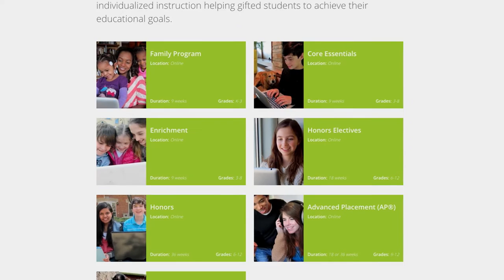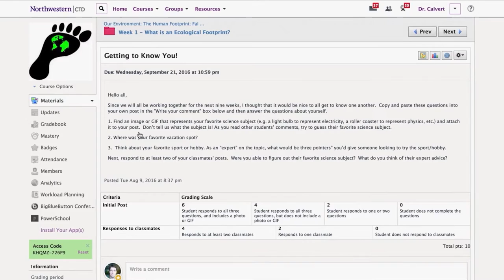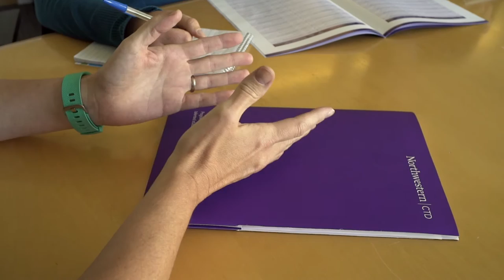Center for Talent Development's Online Program, Gifted LearningLinks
Gifted LearningLinks (GLL), the online program at Northwestern University's Center for Talent Development, connects motivated students with challenging content, one-on-one engagement with impactful instructors, and peers from around the globe. GLL online courses allow students progress at the time, place, and pace right for them. Access advanced subject matter, including honors and AP® level. Credit-bearing options are available.